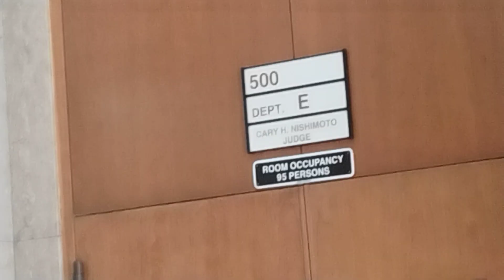July 24, 2023